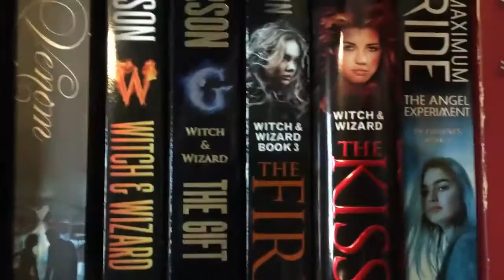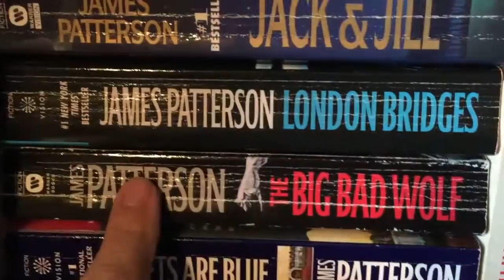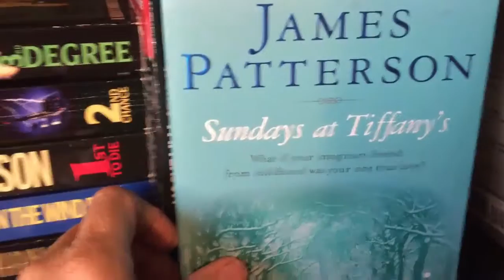Let's Talk Authors || James Patterson